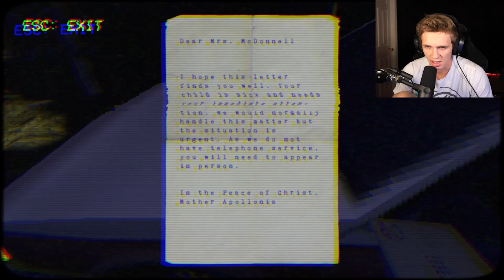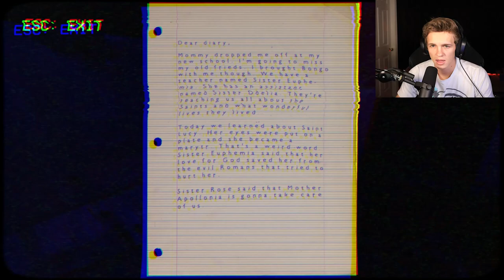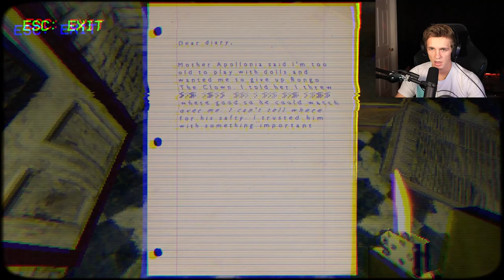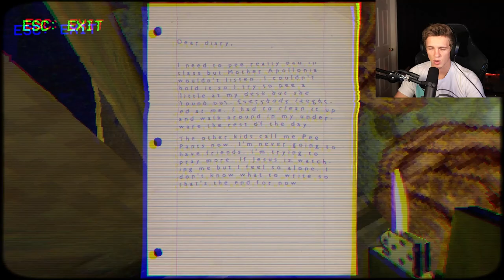One of the Scariest Games EVER | Nun Massacre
I cannot handle having a nun chasing me around with a knife..

Follow below for more!!